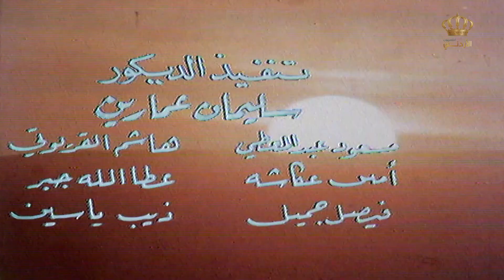مسلسل الفجر العظيم | الحلقة 4 | بطولة: محمد القباني - عيسى سويدان - كمال اللحام - يوسف الجمل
مسلسل الفجر العظيم | الحلقة 4 | بطولة: محمد القباني - عيسى سويدان - كمال اللحام - يوسف الجمل ــــــــــــــــــــــــــــــــــــــــــــــــــــــــــــــــــــــــــــــــــــــــــــــــــــــــــــــــــــــــــــــ
مسلسل من إنتاج التلفزيون الأردني عام 1977.

الراوي: عبدالرحمن آل رشي.
قصة وحوار: كوثر شاهد شفيق.
سيناريو وﺇﺧﺮاﺝ: عدنان الرمحي.

بطولة: محمد القباني - عيسى سويدان - كمال اللحام - يوسف الجمل.

ــــــــــــــــــــــــــــــــــــــــــــــــــــــــــــــــــــــــــــــــــــــــــــــــــــــــــــــــــــــــــــ

الفجر العظيم

ــــــــــــــــــــــــــــــــــــــــــــــــــــــــــــــــــــــــــــــــــــــــــــــــــــــــــــــــــــــــــــ